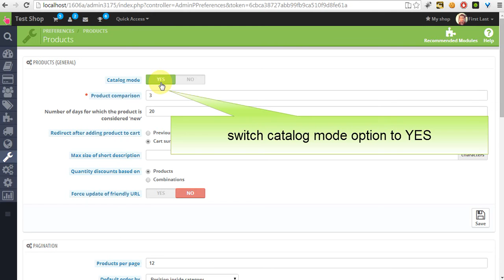Catalog mode in prestashop 1.6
Video which shows how to enable catalog mode in prestashop 1.6
catalog mode hides prices, disables cart